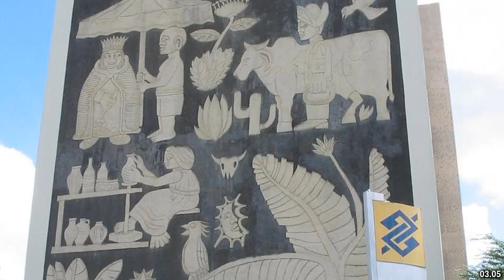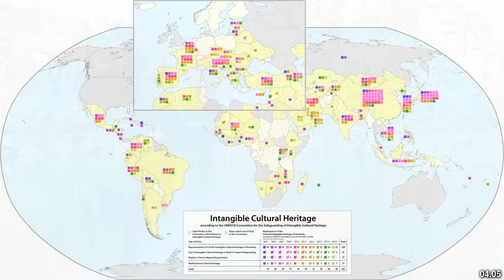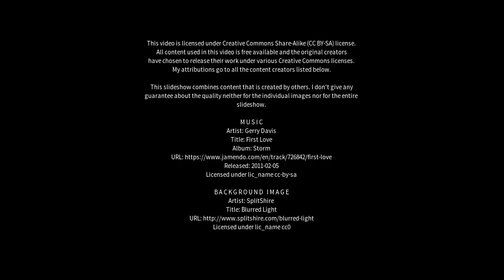Best places to visit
Best places to visit - Bezerros (Brazil) Best places to visit - Slideshows from all over the world - City trips, nature pictures, etc.